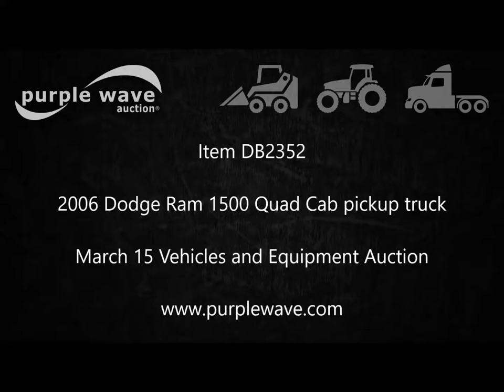2006 Dodge Ram 1500 Quad Cab pickup truck for sale | no-reserve Internet auction March 15, 2017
2006 Dodge Ram 1500 Quad Cab pickup truck
250,763 miles on odometer
4.7L V8 SOHC 16V gas engine
Automatic transmission
AC and heat
Tilt
Cruise
AM/FM/CD
Power windows, locks, and mirrors
Cloth interior
Toolbox
Receiver hitch
Trailer wiring
P245/70R17 tires
Passenger mirror missing
Driver side body damage
Driver's side door has been replaced
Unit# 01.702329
Oklahoma title
1D7HA18NX6J211530